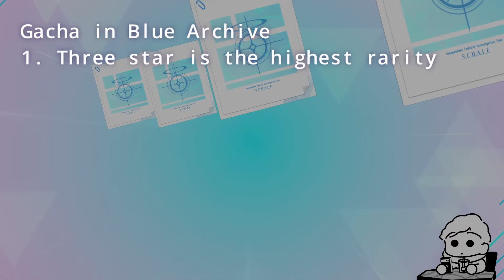Is It Wrong to Pick Up Girls with... Railguns?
Was that an anime reference in the title? Yup and a bad one 😎

This time playing Blue Archive. The game takes place in Kivotos, a huge academy city where numerous academies are clustered together. This city, despite its prestigious academies, is riddled with problems. Schale, the Federal Investigation Club, is tasked with keeping the peace and resolving these incidents.

In the new version of the game, Kivotos has found itself welcoming visitors from another world in a limited-time collaboration event! Three characters from the renowned "A Certain Scientific Railgun" series have made their way to Schale's doorstep: Misaka Mikoto, Shokuhou Misaki and Ruiko Saten.

Also, gimme free stuff Supercell

0:00 - Intro
0:55 - Gacha
7:02 - Gameplay
9:16 - Outro